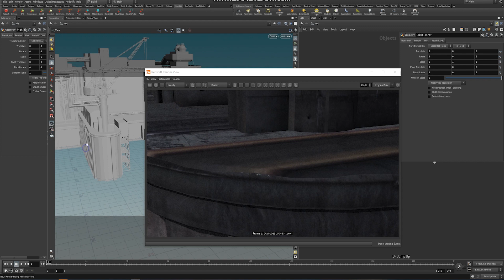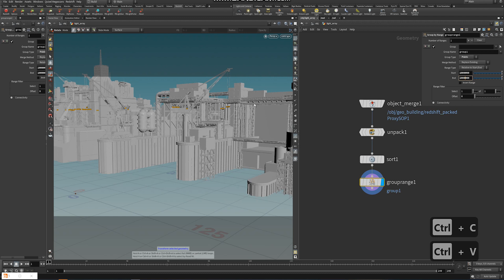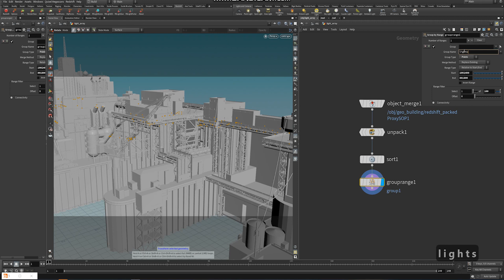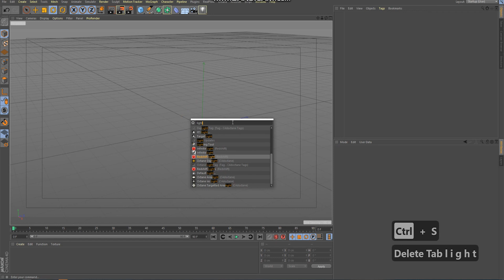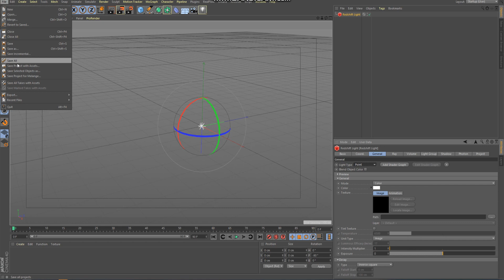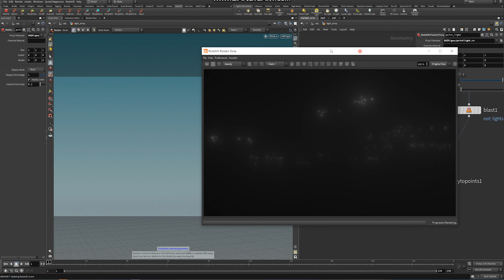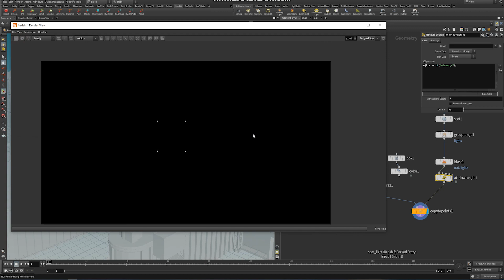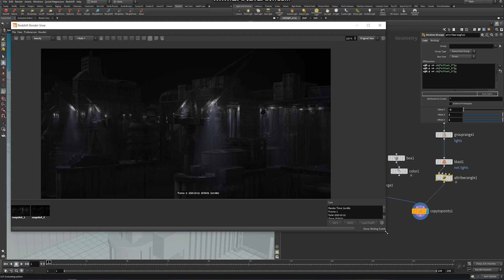Houdini Quick Tip How to Light Array in Cinematic Scene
This tip will show you how to use Redshift Proxy to light up the scene only with copy to points. It created depth and cinematic look for your scene.

houdini tutorial, houdini for beginner, houdini redshift, redshift tutorial, vfx tutorial, cg tutorial,